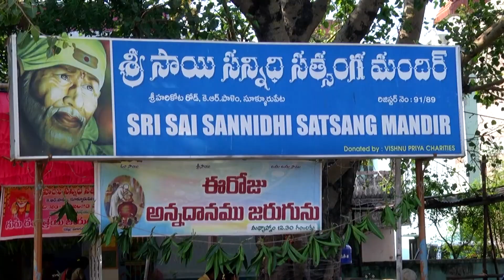Sri Guru Dattatreya Jayanti Sai Baba Pooja